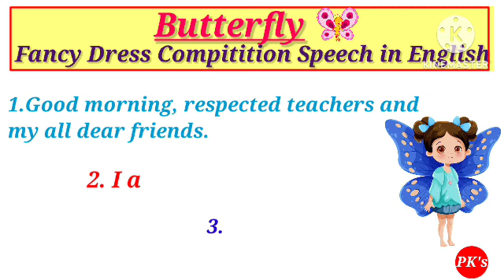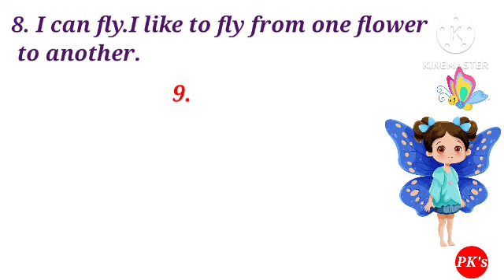Butterfly Speech for Fancy Dress Competition in English | 10 lines on Butterfly@PK's Learning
About: PK's learning is an educational channel where you can learn many more things in easy & interesting ways.